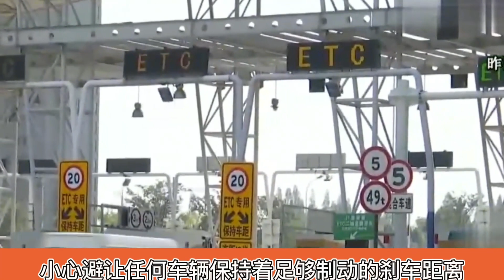女司机高速上倒车，引发5车连撞，事后称：谁规定高速上不能倒车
News commentary 新闻解说 女司机高速上倒车，引发5车连撞，事后称：谁规定高速上不能倒车